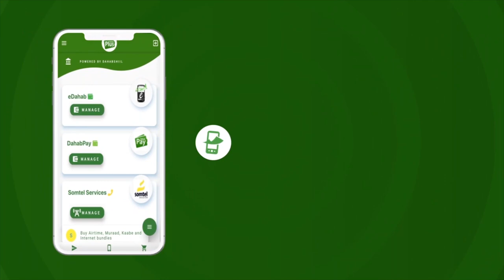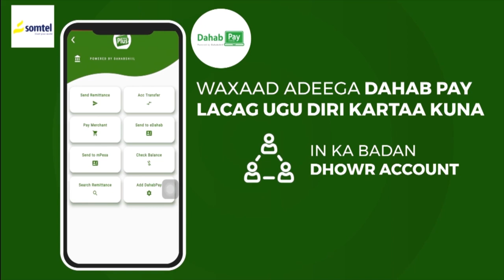"Maxaa la gudboon shacabka marka siyaasiyiinta is khilaafaan..." Sheekh Barbaraawi.